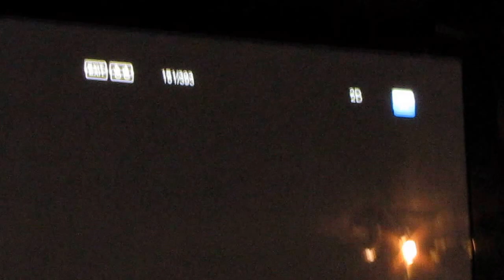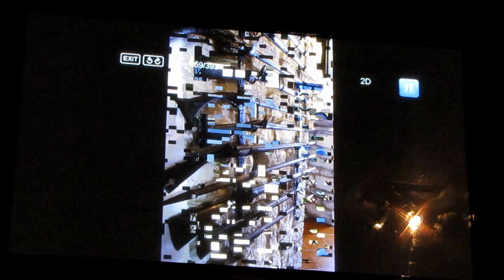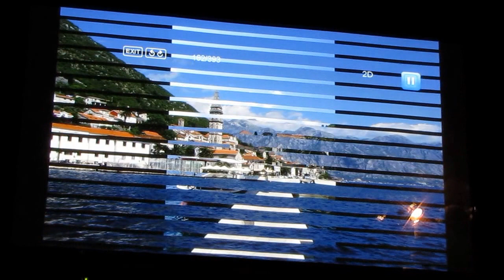Юрий Лукьяненко, Монтенегро на колесах, часть-5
02 декабря 2015 г. в бывшей таверне Спрут Москва, ул. Правды д.3/1 в Московском открытом фото клубе состоялось выступление Юрия Лукьяненко Монтенегро на колесах. Юрий рассказал о своей поездке в Черногорию летом 2015 г. и показал фотографии этой страны сделанные им во время путешествия.